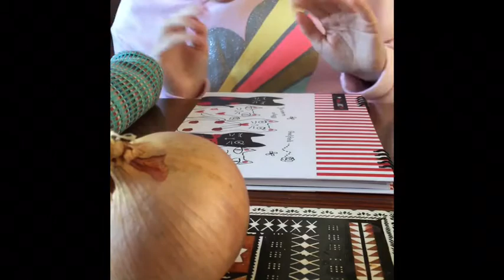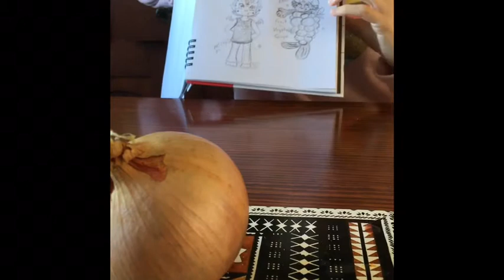Turning a onion into a mermaid for mermay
Hello artist Alanaartdream from tumblr instagram and Twitter here taking on a fruits & Vegetables mermay challenge 2020 from artist Ozuzo from instagram and today’s vegetable I’m trying to turn into a mermaid is the veg that makes you cry the humble onion 🧅